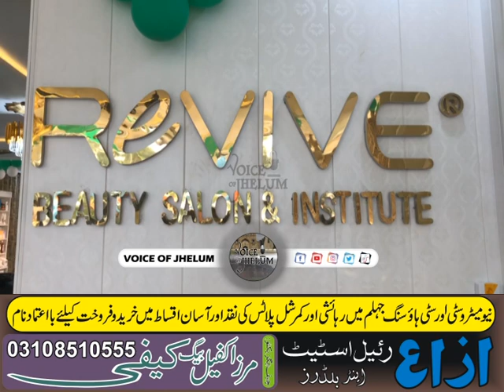In the world of make-up technology in Jhelum, MNA Ch Farrukh Altaf cut the ribbon and inaugurated